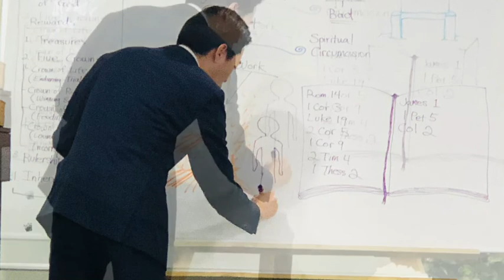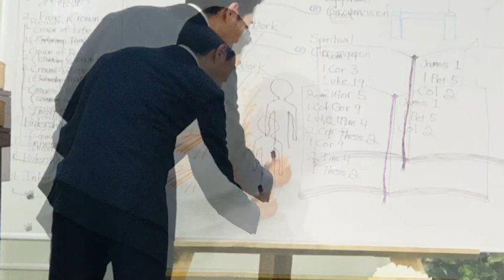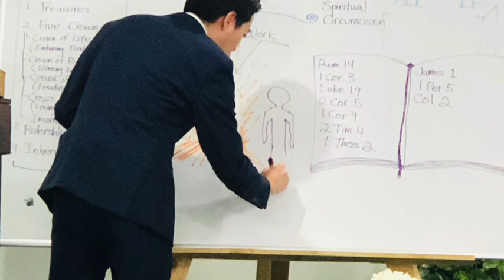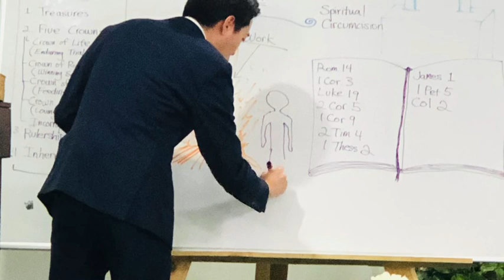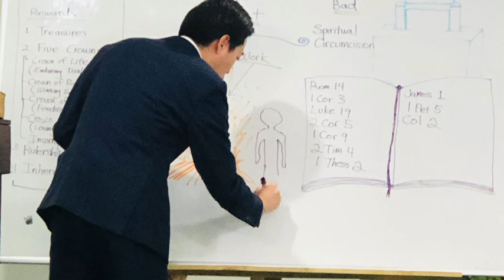JUDGEMENT SEAT OF CHRIST | PASTOR GENE KIM PREACHING